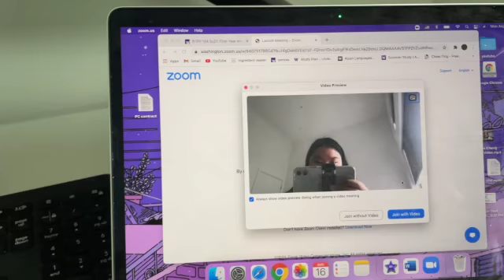what i eat in a day (semi-ASMR)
hi! this is an oldddd video that i edited but forgot to upload cuz i kept pushing it off lol